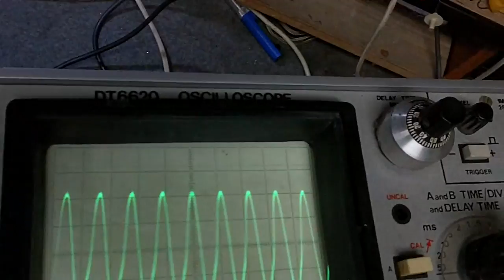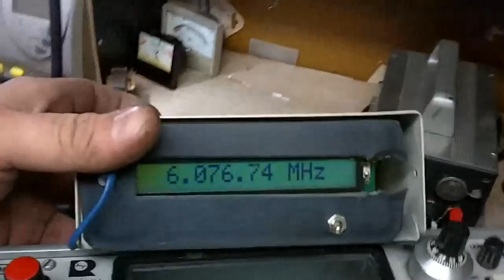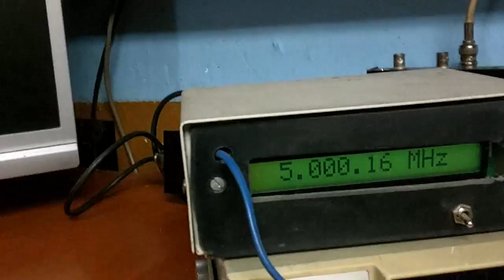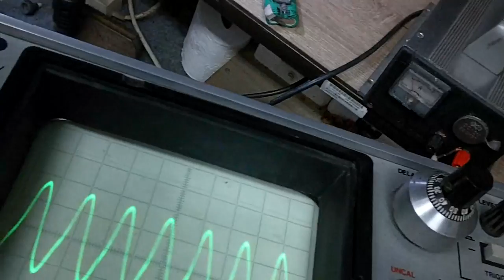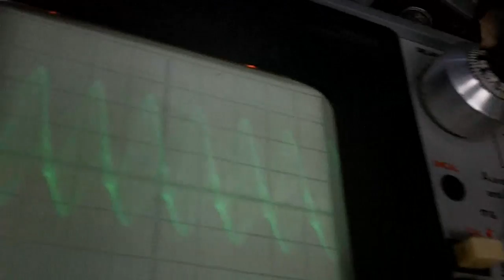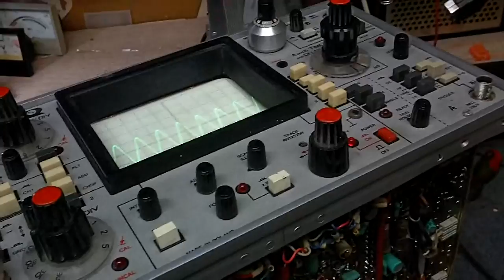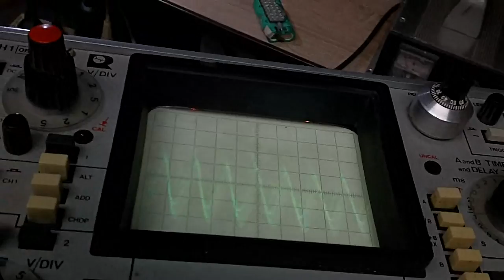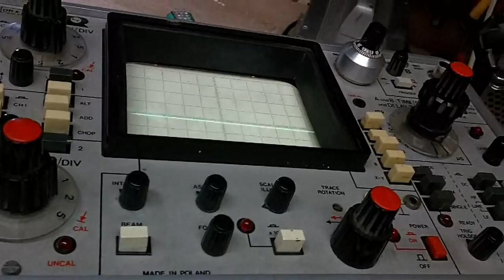Do czego można użyć Oscyloskopu w w:cz Modulacja AM